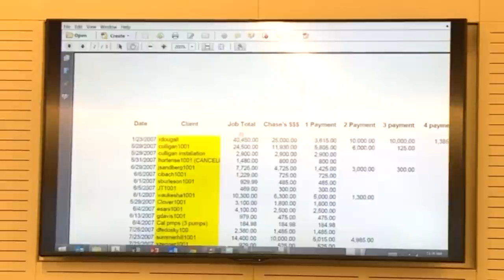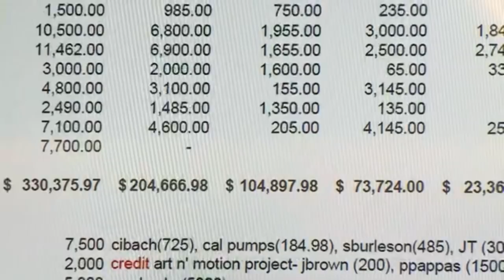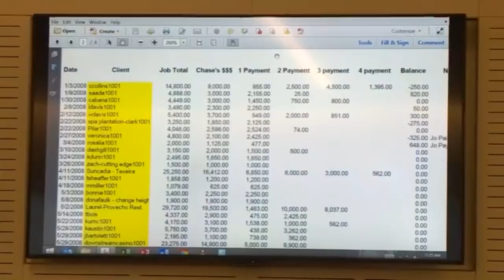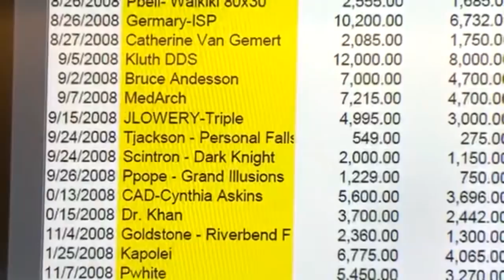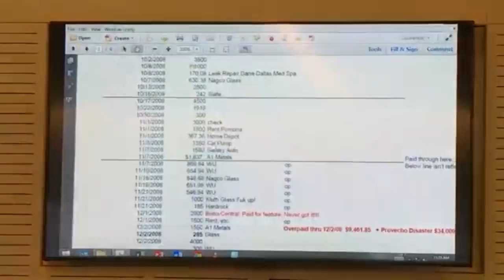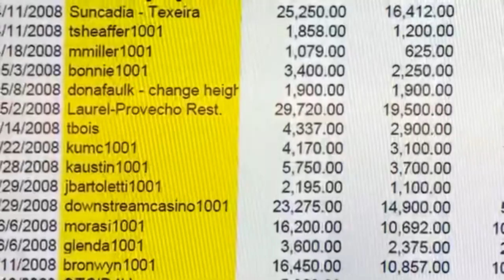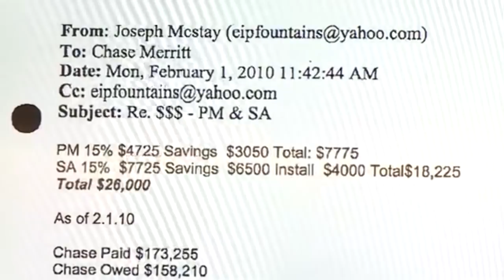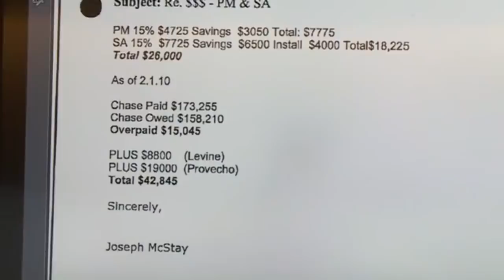McStay Family Murder Trial Day 47 Part 2